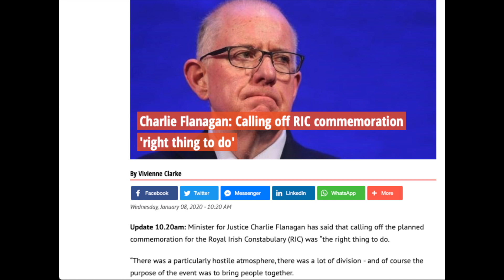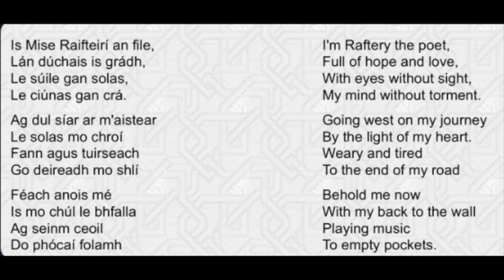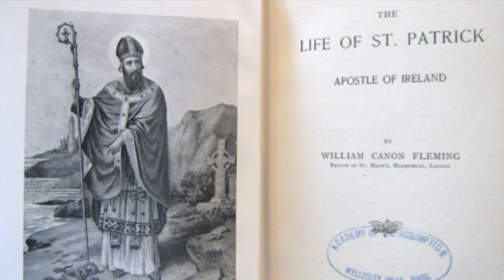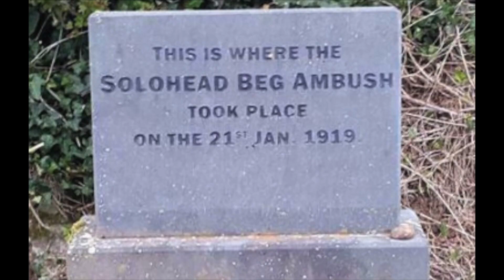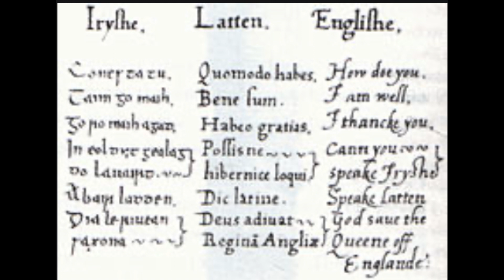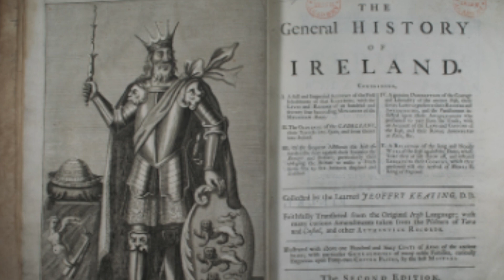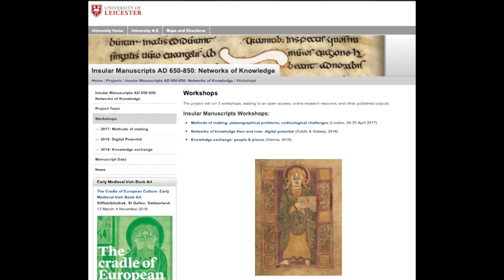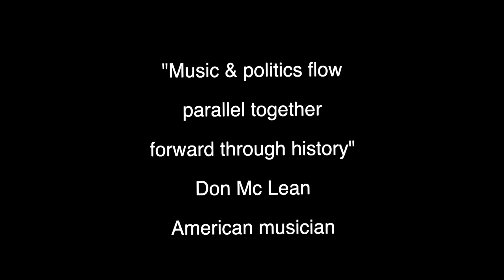Derek Warfield: Commemorating Ireland's War of Independence interview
Filmed and edited by Marcus Howard. Derek Warfield, formerly of The Wolfe Tones and now with The Young Wolfe Tones explains the importance of music to tell a country's history. This interesting, wide ranging interview recounts the pride of other countries in commemorating their struggles for independence at a time when "Come Out Ye Black and Tans" is Number 1 in Ireland and in Britain. This interview took place in late December 2019 in The Bank, Newry.